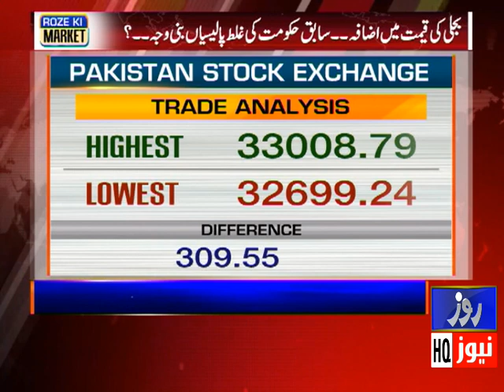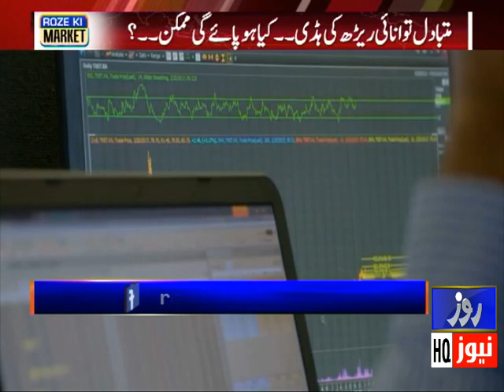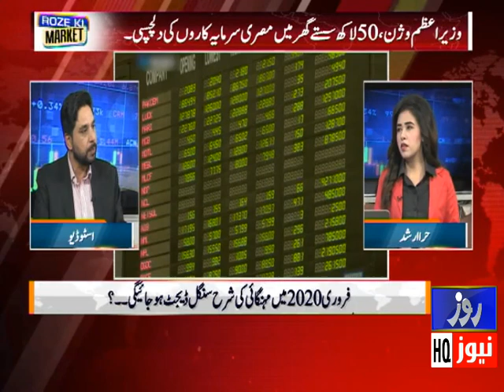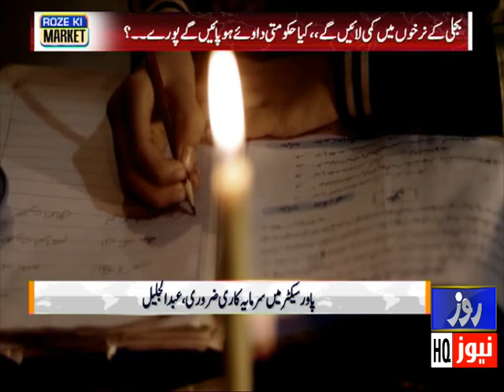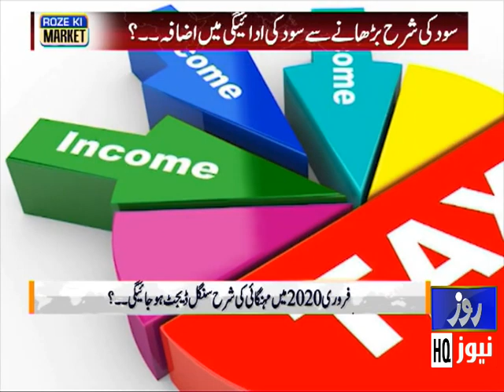Roze Ki Market | 04 Oct 2019 Full Program | Roze News